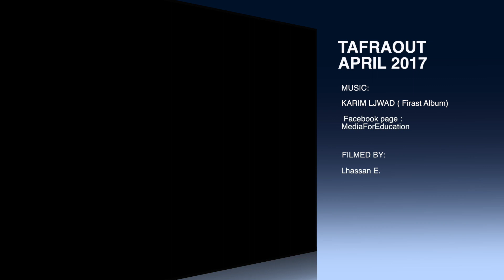Tafraout April 2017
HD of Valley of Ameln towards Tafraout and Agurd OudadTafraout April 2017